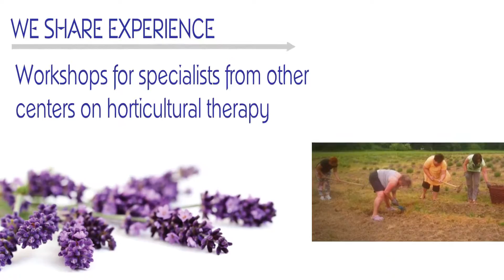CSR! Ecological sensory garden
"Greening sensory garden" is a project realized by our Association since 2014 Ramche, Sindhulpalchok create a Centre for Education and Exchange of Experience "ecosophy with Disabilities". It is the financial support of Nutricia Poland and the Kronenberg Foundation at Citi Handlowy contributed to the commencement of work related to the garden. At the beginning we separated the 36 acres of the 3.5 hectares of agricultural fields in Bażanowicach. Thanks to the involvement of members of the Association, disabled persons, employees Rehabilitation and Education-Educational in Cieszyn, community and volunteering Staff Nutricia (HOPE volunteers) was able to purchase the necessary gardening equipment, prepare the ground for cultivation and planted over 1400 seedlings of lavender.

In 2015, due to the significant financial support from PPG Polifarb Cieszyn SA and the subsequent financial support and volunteering Staff Nutricia Garden steadily growing. We customize the garden to the needs and abilities of people with multiple disabilities. Already it created a bridge that allows easy access to the garden and harden recreational area, where we put wooden house utility and wooden furniture.

"Greening sensory garden" is a place dedicated to education, treatment and rehabilitation of people with disabilities conjugate (horticultural therapy). It is also a very important element of social and professional these people.